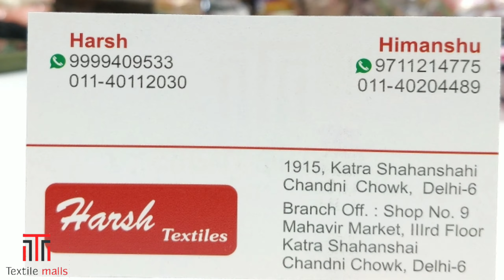सबसे सस्ता फैंसी कलेक्शन Double रेट मे बेचे SUIT manufacturer Delhi Chandni chowk TEXTILE MALLS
Shop-Detail
Textile malls
Delhi-110006
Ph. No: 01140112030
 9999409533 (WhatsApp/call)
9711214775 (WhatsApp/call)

Harsh Textiles
1915, Main katra shanshai,
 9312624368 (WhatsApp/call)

wholesale suit
Ladies suit dealer
alok suit
urban hills
shopping idea
latest suit desgin
chandni chowk
business idea
wholesale market